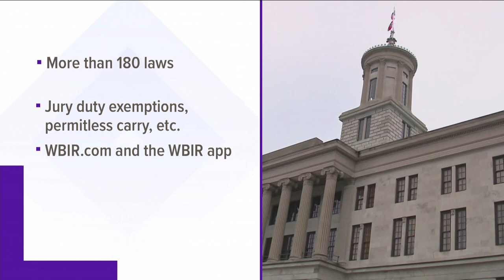TVA considering shutting down three of its remaining coal-fired power plants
The Tennessee Valley Authority is looking at shutting down three of its five remaining coal-fired power plants.